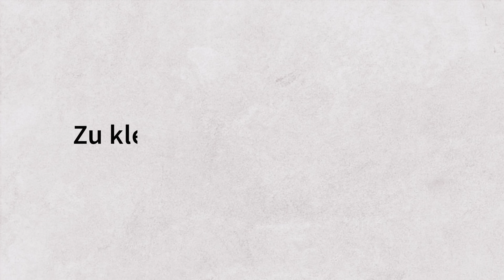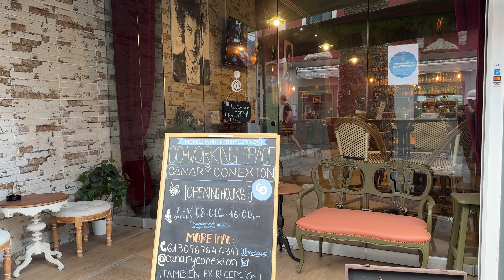Meine 3 größten Learnings als digitaler Nomade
Seit über einem Jahr lebe ich nun schon als digitaler Nomade. Doch dieser Lebensstil bringt auch einige Herausforderungen mit sich.

Deshalb teile ich in diesem Video mit dir meine 3 bisher wichtigsten Learnings als digitaler Nomade.

Du bist auch schon als digitaler Nomade unterwegs, findest diesen Lebensstil interessant oder möchtest auch gerne so leben? Dann guck dieses Video auf jeden Fall an.

Wenn wir das Video gefällt, freue ich mich sehr über ein Like und ein Abo 😊🧡

Deine Janine